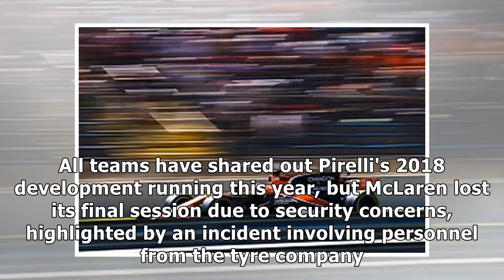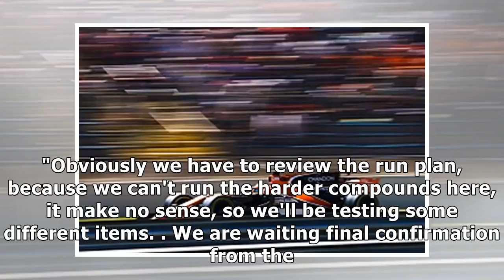Mclaren set to run two cars in abu dhabi tyre test